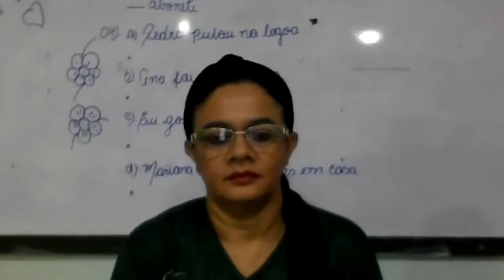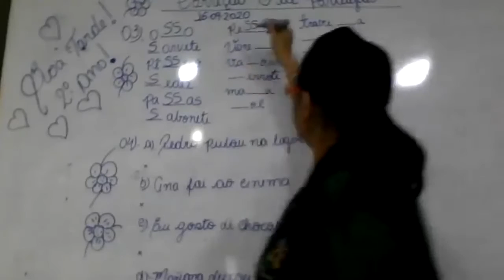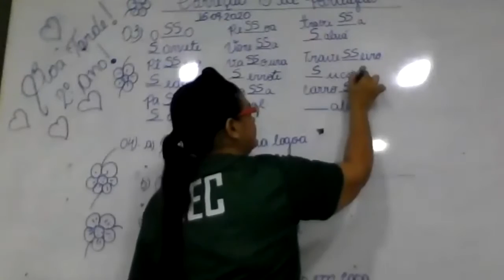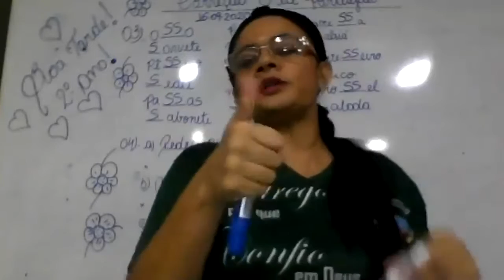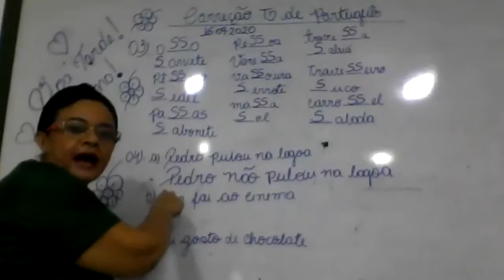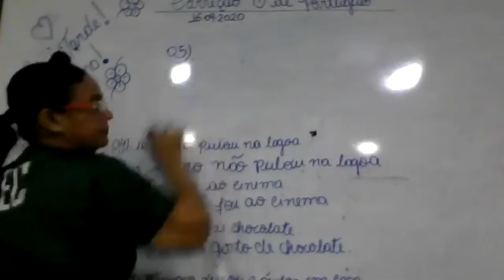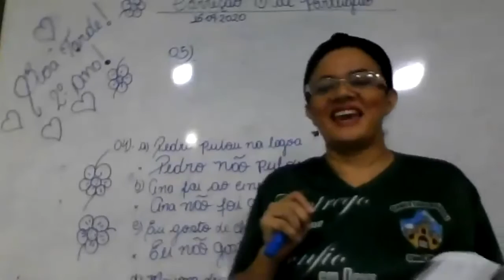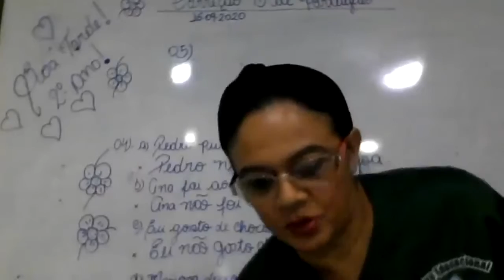2° ANO - AULA AO VIVO DE PORTUGUÊS - 16/09/2020